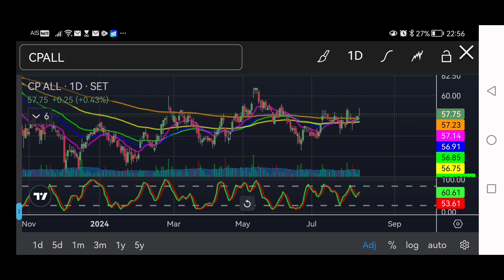​CPALL​ CPF​ COM7​ TACC​ MEGA​ JAS​ CCET​ KBANK​ | บันทึก​การเทรด​ EP.77 | 10y​ 11m | Lin​ Xili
การบ้าน​หุ้น​ CPALL​  CPF​  COM7​  TACC​  MEGA​  JAS​  CCET​  KBANK​  | บันทึก​การเทรด​ EP.77 | 10y​ 11m | Lin​ Xili

        สัปดาห์​นี้​ ติดธุระไม่สามารถถ่ายคลิปได้​ ฝากการบ้านไปทำกันนะคะ​ ชอบตัวไหนเลือกกันได้เลยคะ
         ช่วยเป็นกำลังใจ​  กดไลค์​ กดแชร์​ กดติดตาม​  ซี​ร์ลี่​ด้วยนะคะ​ ขอบคุณ​มาก​คะ​💗💗